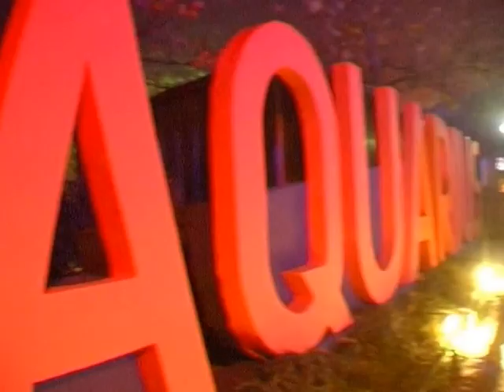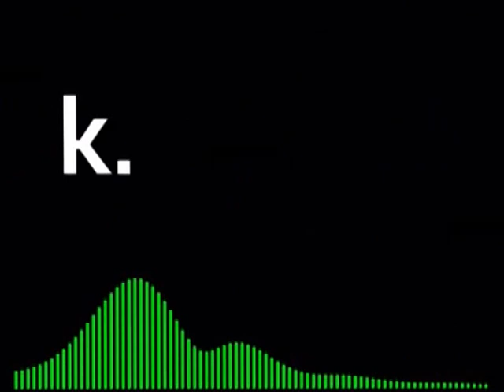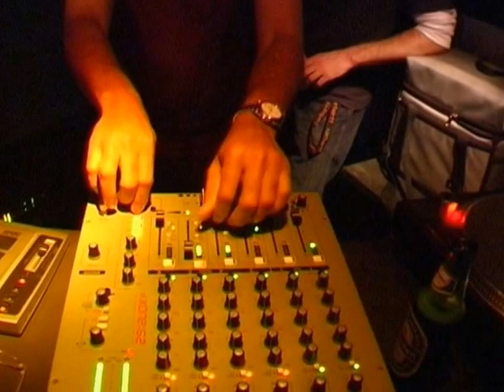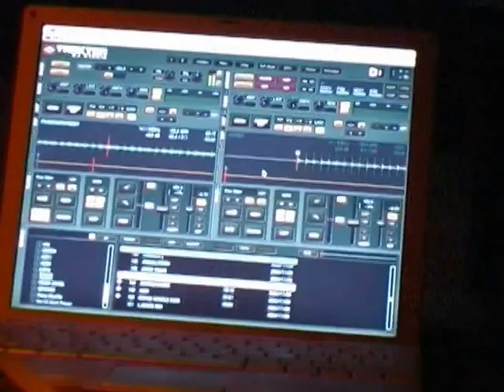Kontrapunkt w/Carl Craig @ Aquarius Zagreb, 2004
Video production by Siniša Hajduk /HA Film/